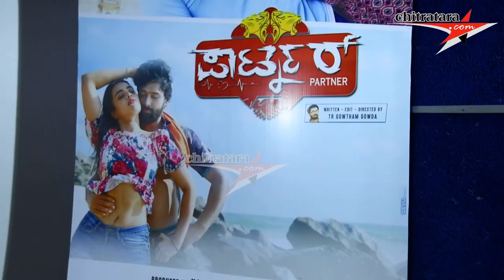Om Sai Prakash Launched Trailer of Partner Film